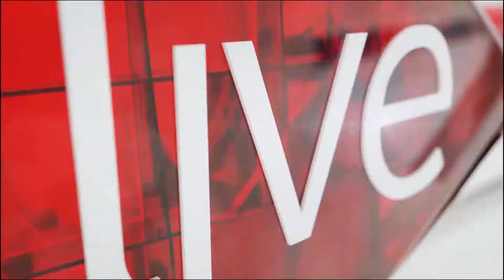No legislation currently governs the sale of e-cigarettes